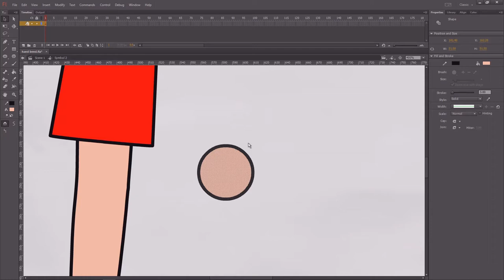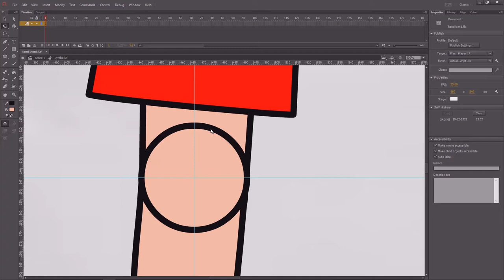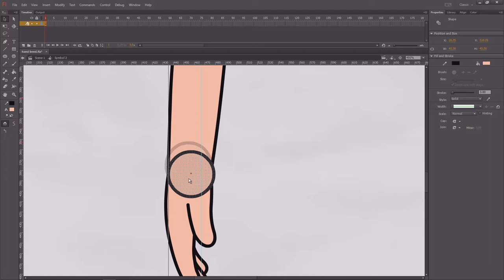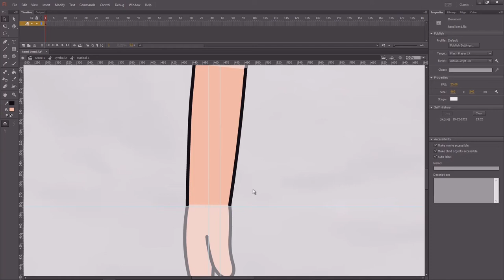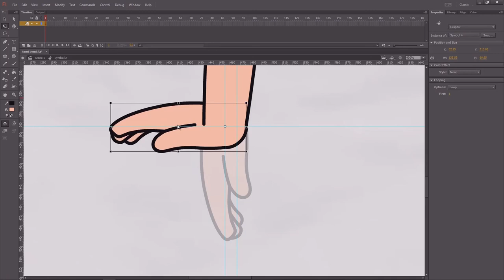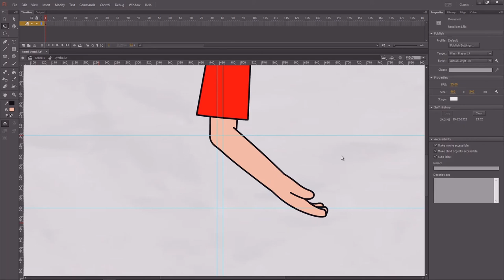how to rig character in flash|2d rigging|cartoon rigging|hand rigging|2d tutorial by sarath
2d character rig in flash..we can rig all objects like this.. we can rotate to all positions with out glitches...hand rig,,finger rig,full body rigg..2d tutorial by sarath